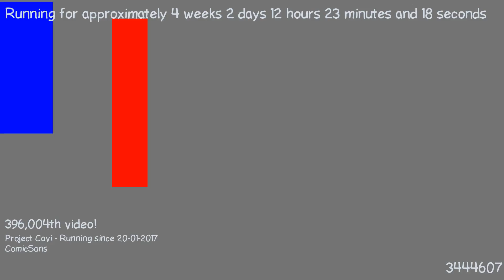1487586446 - Webdriver Cavi - O